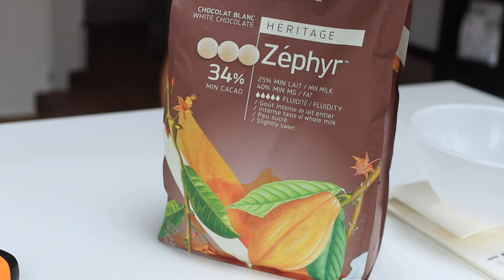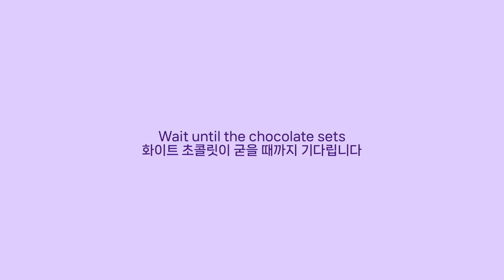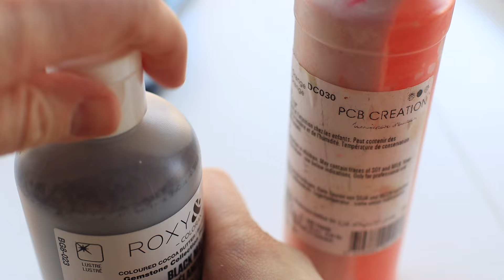Passion fruit Milk Chocolate Bonbon Recipe | 패션프룻 밀크 초콜릿 봉봉 레시피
Before I share details about the dessert, I want to give a shout-out to Caramelia for the bonbon design I followed. Caramelia Chocolate Studio is a famous spot in South Korea known for its amazing chocolate pieces. I highly recommend you check out their Instagram

I love making chocolate bonbons, but it's been a while since my last batch. The busy life with a 2-year-old boy at home might be the reason😅 Making bonbons is not straightforward and requires lots of practice. In the video, I faced some challenges. My white chocolate shell turned out too thick because I took too long to let the chocolate drain out of the mold. I thought about making another batch but realized I didn't have time to reshoot, so I decided to post the video as it is. I hope you understand and enjoy it.

I used 280g of couverture white chocolate for tempering the shells of the bonbons and 80g for the closing.

Yellow coloured cocoa butter for shells
Black and orange coloured cocoa butter for face

Passionfruit milk chocolate ganache
Passion fruit puree 100g
Milk chocolate (34%) 180g
Dark chocolate (55%) 20g
Inverted sugar (Or corn syrup) 15g